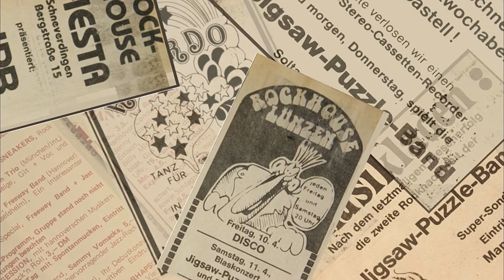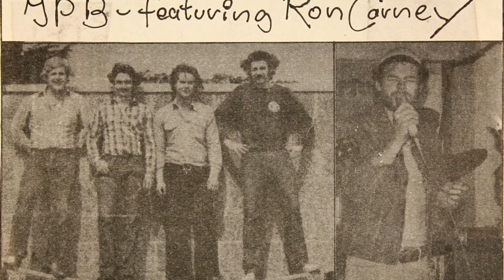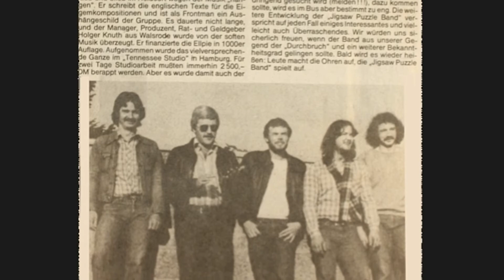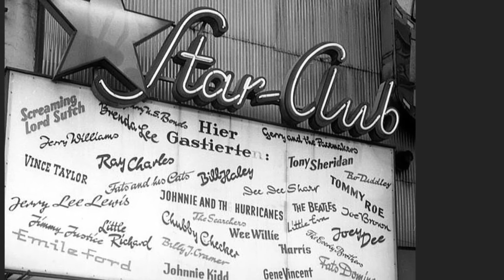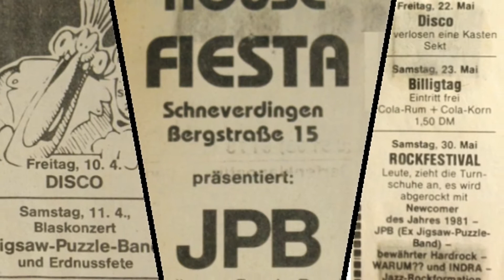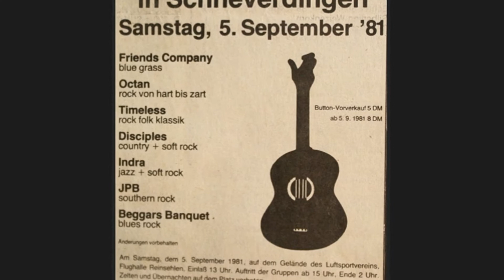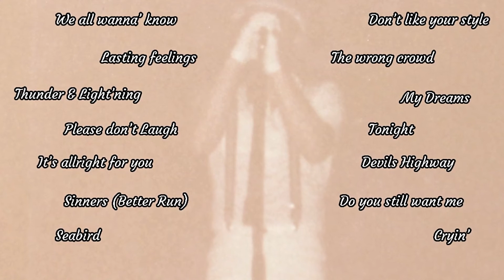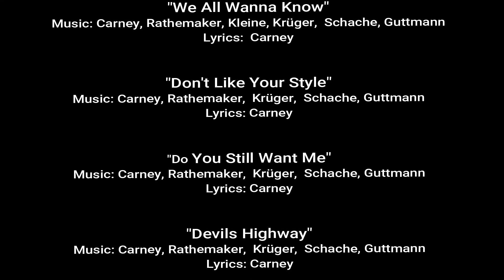Jigsaw Puzzle Band - JPB - their story - Original Band Members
The Jigsaw Puzzle Band were a German rock band formed in Munster, West Germany, in the late 1970's and originally consisted of Jürgen Klein (Rhythm Guitar), Claus Krüger (Lead Guitar), Wolfgang Schache (Drums) and Udo Guttmann (Bass Guitar). Playing throughout the  Lüneburger Heide area of North Germany.

In late 1979 a young English singer/songwriter named Ron Carney joined the band as the lead singer and frontman and the new JPB was formed. Carney's stage presence and vocals added a new dimension to the bands performance.

In 1980 they recorded their first album at the Tennessee Sound Studio in Hamburg with music producer Holger Knuth (appropriately named "FIRST"). Although a low budget production, the album sold well and was featured on the B F B S radio station, which at the time broadcast throughout Germany for the British Forces stationed there. Carney was interviewed on the radio station which, together with popular tracks from the album getting airplay, led to the band receiving offers to play at various British Forces Bases within the Lüneburger Heide area of North Germany. This gave them even more publicity resulting in the band becoming a much sought after act. Increasing and widening their loyal fan base.

After the release of the album the band no longer played cover versions and, greatly influenced by the songwriting skills of Carney and the blistering lead guitar solos of Krüger, gradually ventured into a more conventional and radio-friendly type of rock style.

In 1981 the band were joined by keyboard player Reiner (Charlie) Rathemacher. The addition of keyboards and backing vocals led to the opening up of even more musical channels as the band continued to experiment with their stage performance, style and music.

In late 1981 Carney penned the lyrics to "Please Don't Laugh" a strange little number which the band recorded with music producer Kuno Dreysse at Tonstudio in Hamburg. The 'B' side to this 7" single  "We All Wanna Know" was also penned by Carney and was released on the Alles record label (regarded today as a double 'A' side).

On September 5th 1981 the band played at the first Open Air Festival in Schneverdingen, West Germany giving a spectacular performance and receiving rave reviews from the local media.

 Throughout 1981 & 1982 the band were prolific in their output of fresh new songs, with Carney penning the lyrics to popular numbers such as, Midnight Lady, Don't like your style, Devils Highway, and the brilliant, Sinners.

Unfortunately many recordings of these numbers have been lost over the years, although various old cassette recordings found during our research have been used in the making of this video.

Following the release of the single (and after recently getting married) Jürgen Klein decided to leave the band and moved to Canada with his new wife and family, were he worked within the music industry until his return to Germany (c. 2014).

At the end of 1982 Ron Carney decided to leave the band due to family commitments and return to England. He went on to have a successful musical career performing both as a solo artist and lead singer/frontman with various bands throughout the UK and Europe. It is believed he is still performing to this day.

Whilst the rest of the band continued to play together for a short time afterwards they could not replace their enigmatic English vocalist/songwriter. Due to this and other reasons, cited as musical differences, the band split up and it is believed each went on to play in various other bands within Germany. It is noted that some members have got together in recent years for a "one off" local rock revival festival in Germany.

Album: "FIRST" - 1980 Produced by Holger Knuth...recorded at the Tennessee Sound Studio Hamburg
Single: "Please Don't Laugh" / "We All Wanna Know" - 1981 Produced by Kuno Dreysse...recorded at the Tonstudio Hamburg

All music used in the making of this video was performed by The Jigsaw Puzzle Band with lyrics by Ron Carney (COPYRIGHTED).

The content displayed on the video is the intellectual property of Marleadan Productions. You may not reuse, republish, or reprint such content without our written consent.

While the information in this video has been verified to the best of our abilities, we cannot guarantee that there are no mistakes or errors.